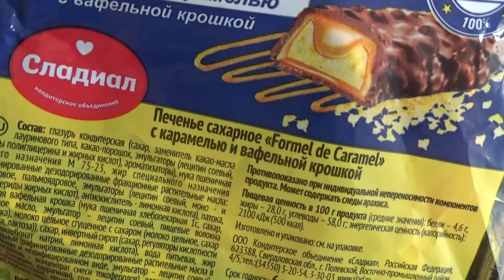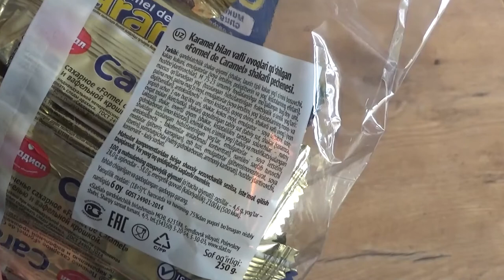Art Manij ОБЗОР 🍫Печенье сахарное Сладиал "Formel de Caramel" из Fix Price